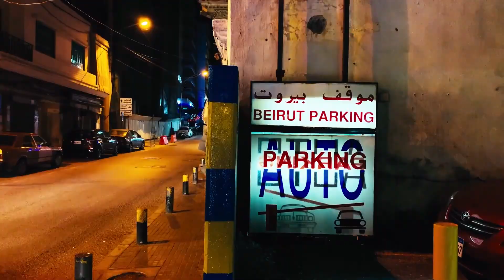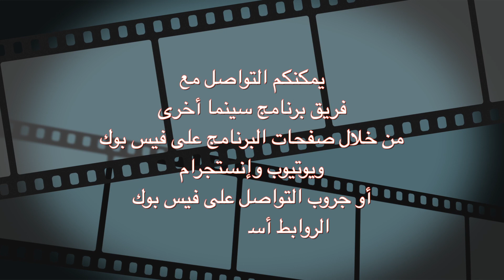من باريس المبدعة الكويتية اللبنانية فرح الهاشم في سينما أخرى على شاشة نايل سينما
يواصل برنامج سينما أخرى تخطيه الحواجز والحدود بحثا عن سينما رائدة واعدة وجديدة، سينما تشحذ العقل وتشحن الوجدان من كل المبدعين وعبر جميع البلاد.
  هذه الحلقة من برنامج سينما أخرى تشمل لقاءا مع مخرجة/صانعة أفلام جذورها تعود إلى الكويت (بلد الأب) و لبنان (بلد الأم).. تعيش وتدرس في باريس أرض الجن ومدينة الملائكة كما قيل عنها قديما٫ فثقافتها تصطبغ بصبغة عالمية.
  تقدم فرح الهاشم أحدث أفلامها (اليوم الخامس) لجمهور سينما أخرى من مقر إقامتها في فرنسا لجمهور سينما أخرى في مصر والعالم العربي عبر وسائل الاتصال الحديثة.
  فيلم اليوم الخامس يتناول أزمة الفنان المعاصر مع العالم ومع نفسه وإبداعه.. الأزمة التي أدت باثنين من مخرجي السينما المستقلة إلى الانتحار، وللغرابة كان انتحارهما في ذات اليوم٫ لكن مع اختلاف العام؛ فكأنه يوم مكرس لإنهاء زمن الرفض، والتخلص من ألم الحياة.
  برنامج سينما أخرى يعرض على شاشة نايل سينما يوم السبت القادم ٨ أغسطس ٢٠٢٠ في تمام العاشرة مساء ويعاد الأحد في تمام الثالثة عصرا بتوقيت القاهرة.
  كما تعاد الحلقة على صفحة البرنامج على فيس بوك من خلال الرابط التالي:
  برنامج سينما أخرى من إعداد محمود عبود وتقديم رباب الشريف، ومونتاج وليد عمر وإخراج منى أحمد بركات.